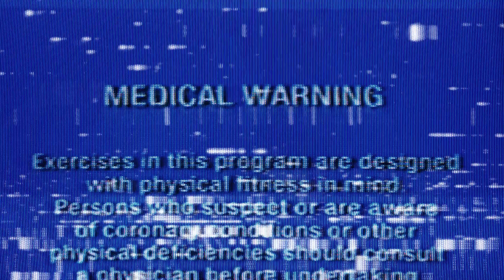Weejii Feat. Spooka - Martian Flows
Prod. By Kendrick & Dispute

Weeji, Mc Spooka,